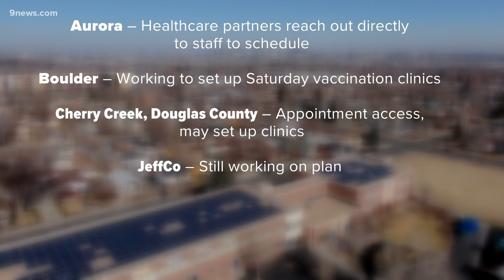Teachers now eligible for COVID vaccine, but different districts have different plans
A spokesperson for Jefferson County Schools said a plan will be released later this week.

9NEWS (KUSA) is located in Denver, Colorado.